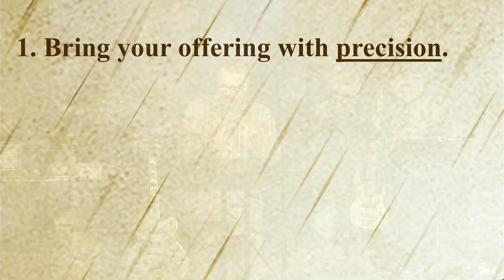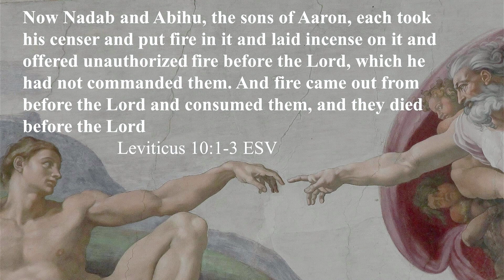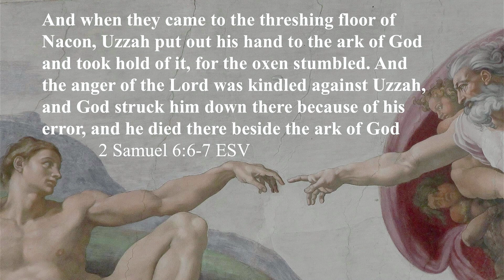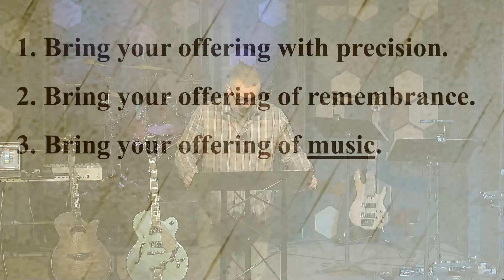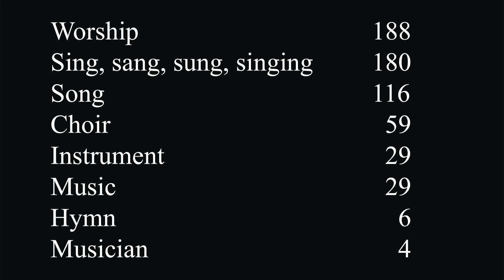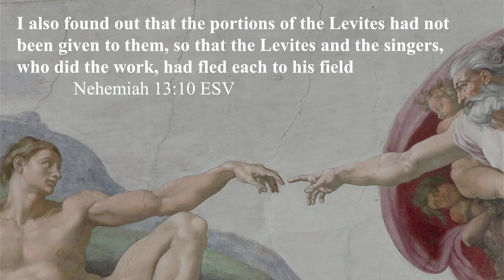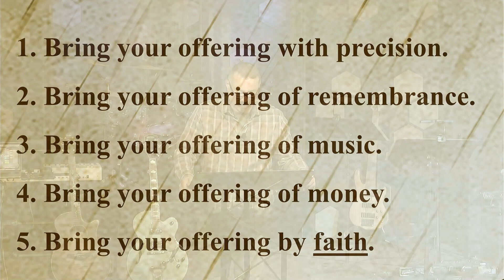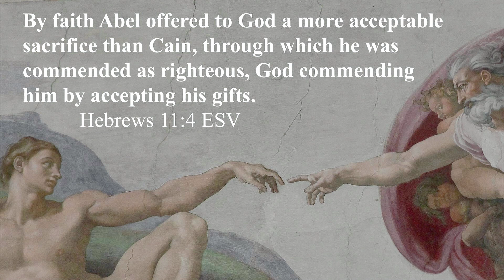20 Genesis 3:23-4:5 (Cain & Abel's offering)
Worship Well
(Bring your offerings with Faith & Precision)
I. Review of Genesis
II. Genesis 3-4
1. To work the ground (3:23)
2. Guardian of Eden (3:24)
3. YHWH name change (4:1)
4. Reproduction (4:1)
5. Cain (4:1)
6. Abel (4:2)
7. Proto-sacrificial system (4:3-4)
III. How Should We Then Live?
1. Bring the offering with precision.
Exodus 24:7-8
Deuteronomy 12:32
John 14:15
Leviticus 10:1-3
1 Samuel 13:8, 13
2 Samuel 6:6-7
1 Corinthians 11:27
2. Bring the offering of remembrance.
1 Corinthians 11:27-30
3. Bring the offering of music.
4. Bring the offering of money.
Nehemiah 13:10
Deuteronomy 12:19
Malachi 3:10
5. Bring the offering by faith.
Amos 5:21-24
Hebrews 11:4